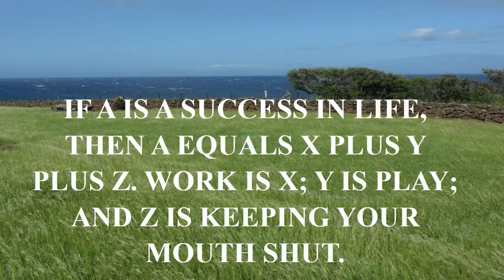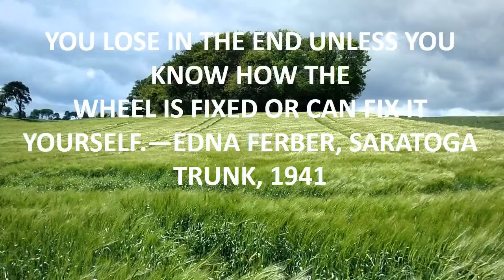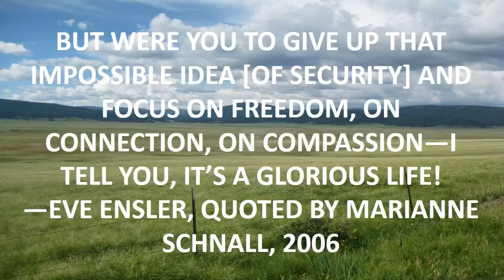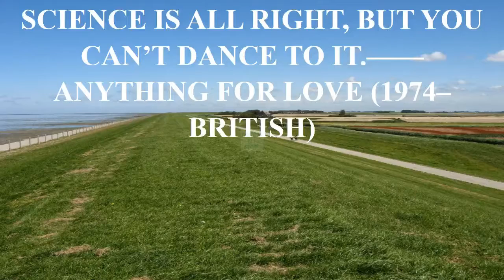sylvester stallone quote rocky